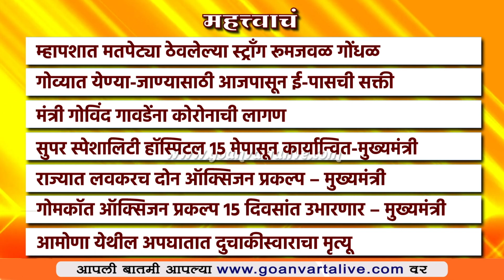Headlines | महत्त्वाच्या हेडलाईन्स Goa​ Marathi​